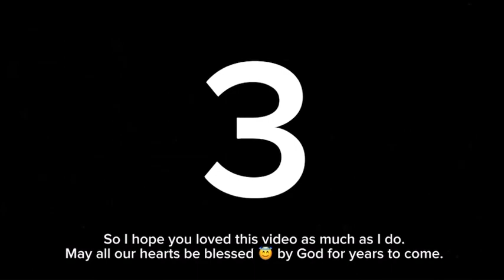We’re Gonna Raise the Roof Tribute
“Every Mario, Sonic, SpongeBob, My Little Pony and Tom & Jerry fan deserves to be heard, seen and respected. So I hope you enjoy this video as much as I do. May all of our hearts 🥰 be blessed 😇 by God for years to come”. -GamerJKC